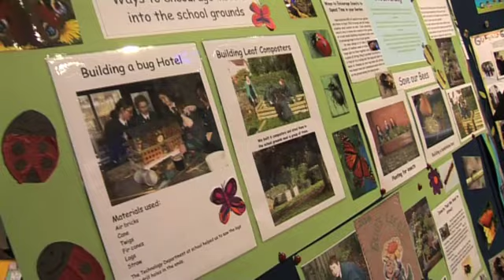Friends School, Lisburn, County Antrim